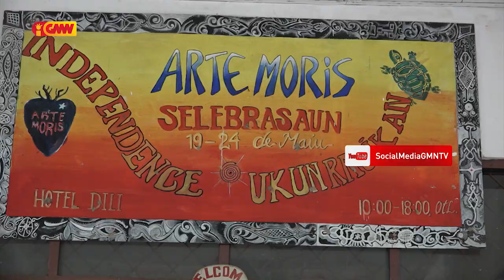Diretor " Arte Moris " Prontu kopera ho Governu maibe Presija Kria kondisaun ba sira